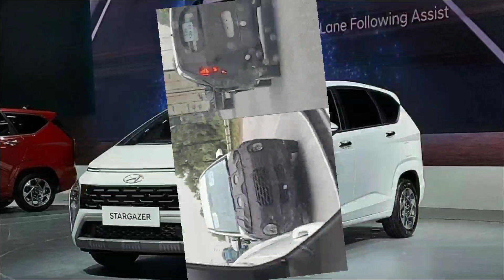Khám phá 4 gương mặt mới trong phân khúc MPV cỡ nhỏ tại Việt Nam chuẩn bị ra mắt, Xpander mệt mỏi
360 Xe_Sự xuất hiện của 4 gương mặt mới chẳng những tăng thêm lựa chọn cho người tiêu dùng Việt mà còn đẩy tính cạnh tranh trong phân khúc MPV cỡ nhỏ tại Việt Nam lên cao.